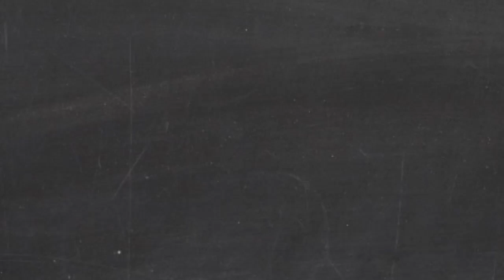Meeting d'Athlétisme 100% Féminin - BFM TV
BFM TV revient en images sur la 2ème édition du meeting Fémina! Myriam Soumaré avait réalisé la meilleure performance mondiale de l'année.